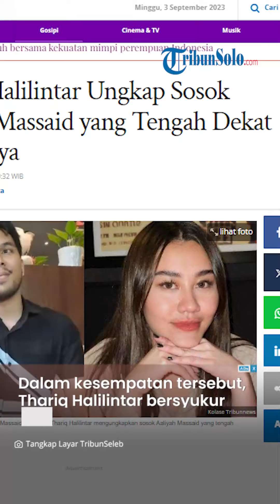Thariq Halilintar Ungkap Sosok Aaliyah Massaid yang Dikabarkan Tengah Dekat Dengannya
TRIBUNSOLO.COM - Belum lama ini, Thariq Halilintar kembali mendapat sorotan publik.

Bukan berhubungan dengan Fuji, tetapi Thariq Halilintar justru tengah dikabarkan menjalin kedekatan dengan Aaliyah Massaid.

Namun, Thariq Halilintar mengaku tak menjalin kedekatan dengan Aaliyah Massaid, dan hanya teman biasa.

Thariq menyebut ia dan Aaliyah sudah kenal lama.

"Temen, temen, kenalnya udah lama banget," terang Thariq Halilintar.

Lebih lanjut, Thariq Halilintar juga disinggung perihal sosok Aaliyah Massaid di matanya.

Thariq Halilintar pun menyampaikan putri mendiang Adjie Massaid tersebut merupakan sosok yang baik.

"Baik dong, baik," ucapnya.

Dalam kesempatan tersebut, Thariq Halilintar bersyukur lantaran Aaliyah Massaid disebut banyak berubah dan mendapat hal positif lantaran kenal dirinya.

Namun, Thariq Halilintar tak memberikan banyak komentar lantaran kondisinya yang tengah lelah.

"Alhamdulillah, maaf ya aku mood-nya lagi begini karena capek, belum tidur," jelasnya.

Terakhir, Thariq Halilintar juga disinggung soal kriteria pasangan.

Saat ini, Thariq Halilintar ingin memiliki pasangan yang bisa menjadi teman berbincang, mengingat jadwal kerjanya yang tengah padat.

VP: TEGAR